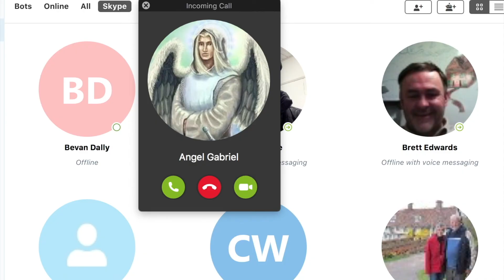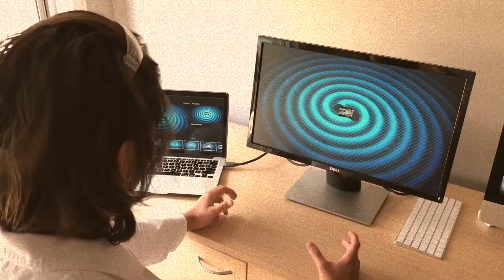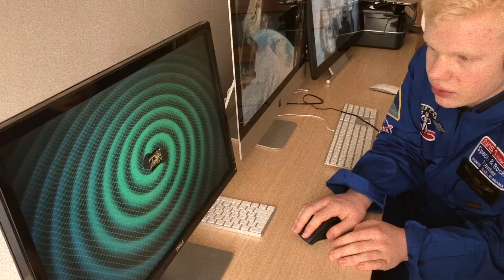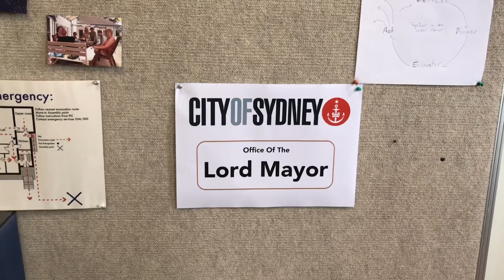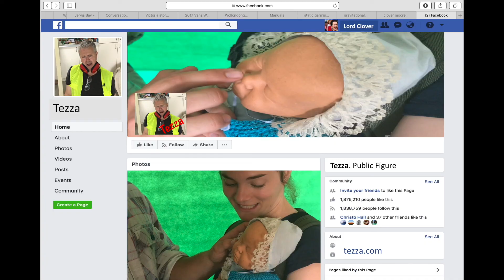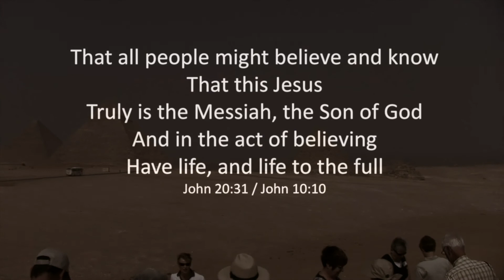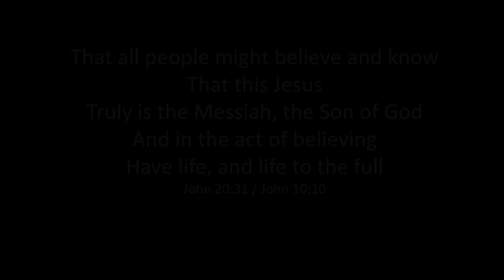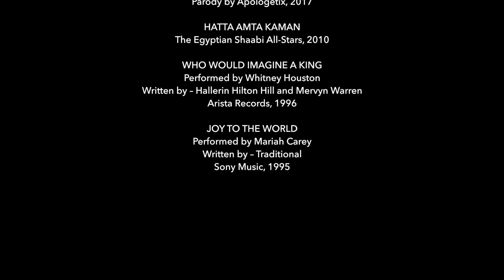"You're Kidding Me" - Ruach Christmas 2017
An anonymous caller to a country girl on Skype turns out to be none other than the angel Gabriel. Mary's annual pilgrimage with her boyfriend to Sydney's big smoke to watch State of Origin turns into an event of celestial proportions in which world peace is at stake. Use HD for the full experience.